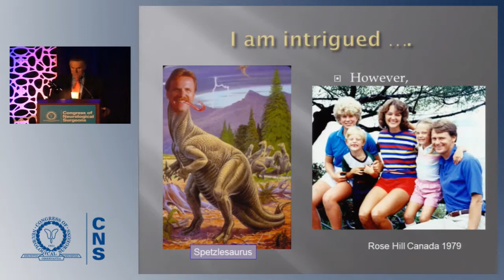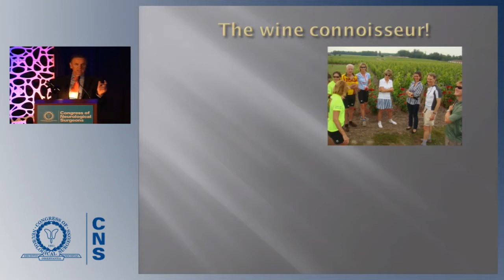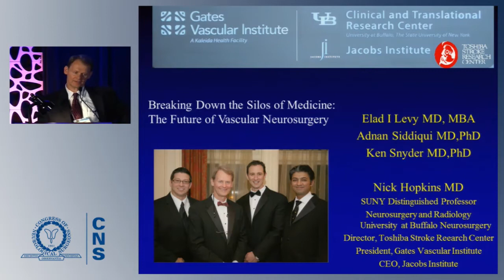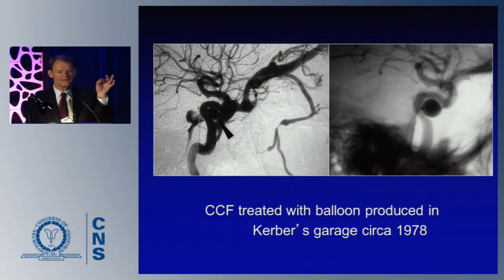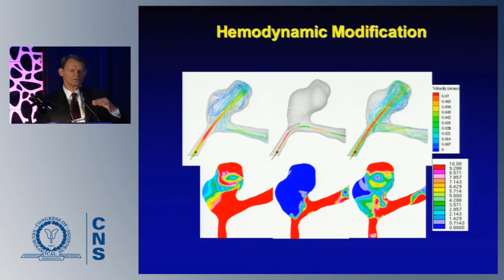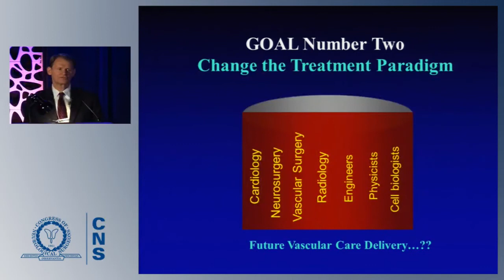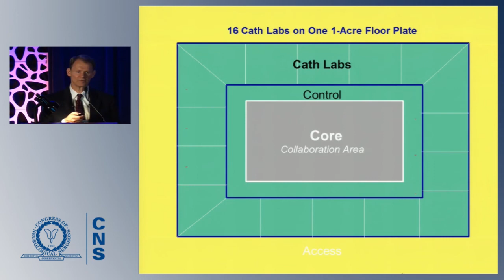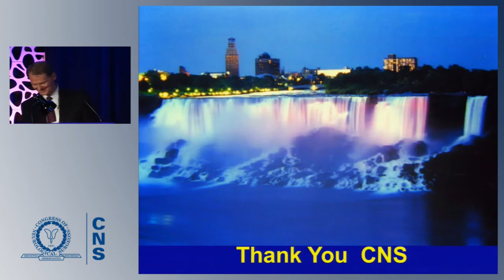Honored Guest Lecture: The Future of Vascular Neurosurgery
Related video presentation to the CLINICAL NEUROSURGERY article titled "Breaking Down the Silos of Medicine: The Future of Vascular Neurosurgery" by Leo Nelson Hopkins, M.D. available in full text
Presented at the Congress of Neurological Surgeons 2013 Annual Meeting in San Francisco, California.